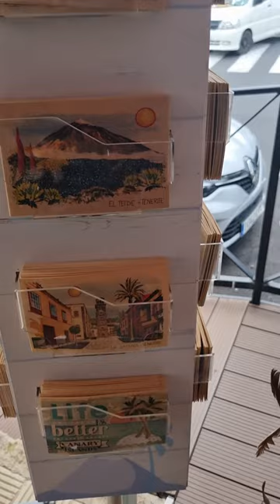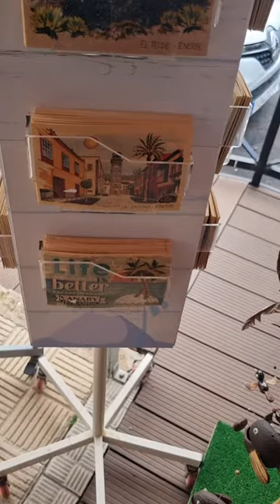Sand cards Tenerife